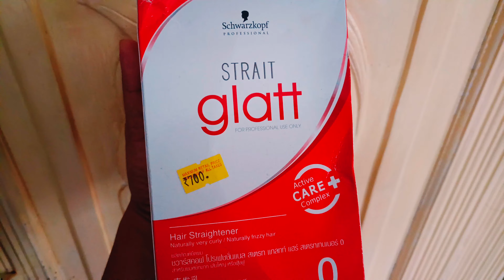ഹെയർ സ്ട്രൈറ്റനിങ് ഇനി വീട്ടിലിരുന്നു വെറും 650 രൂപയ്ക്കു ചെയാംHair straightening at home 4 rs 650​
ഹെയർ സ്ട്രൈറ്റനിങ് ഇനി വീട്ടിലിരുന്നു വെറും 650 രൂപയ്ക്കു ചെയാം
Glatt hair straightening at home
I used Schwarzkopf glatt hair straightening cream number 0(120ml straightening cream and neutralizing balm)